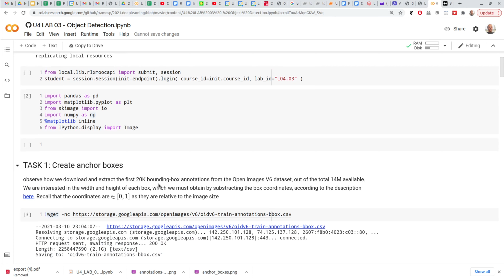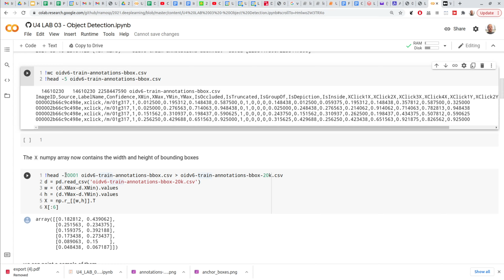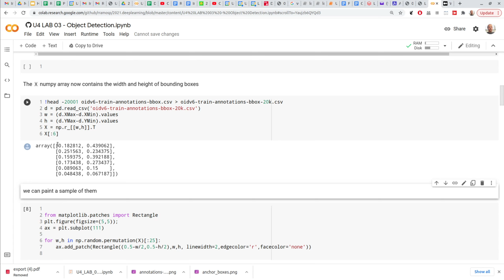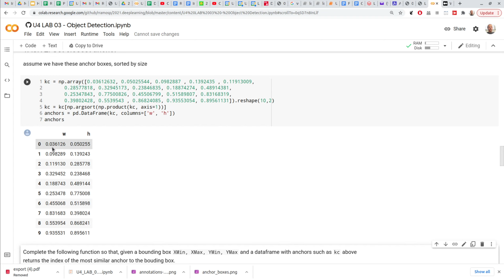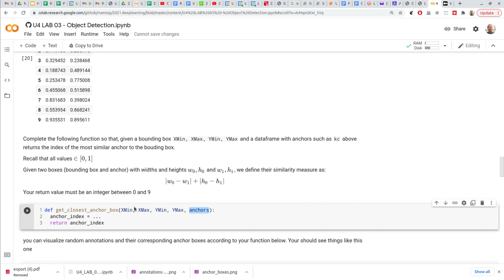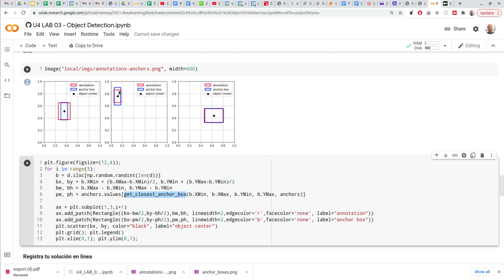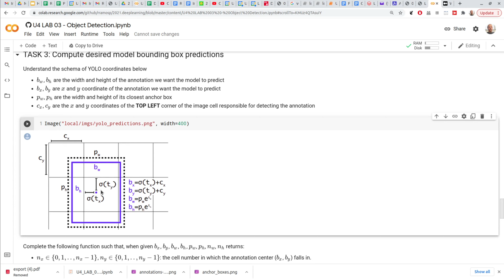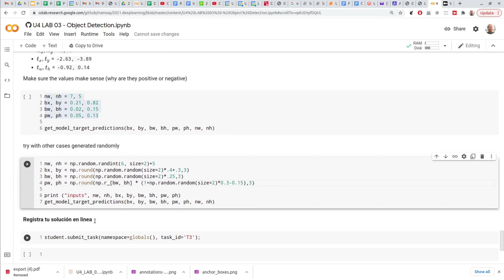Deep Learning - 04 LAB 3 Object detection